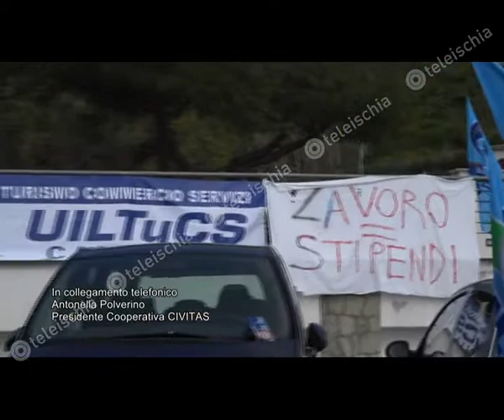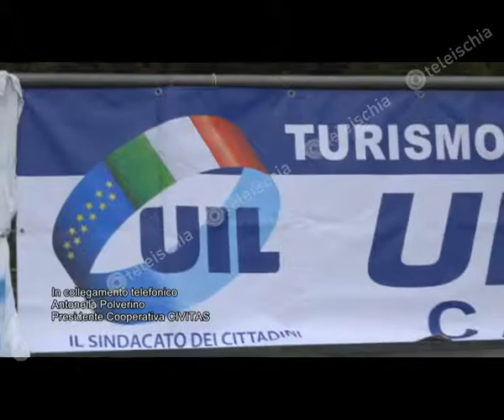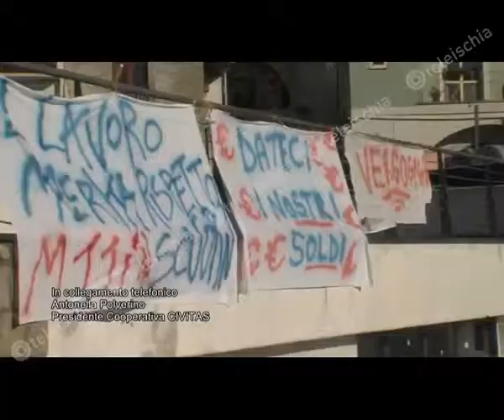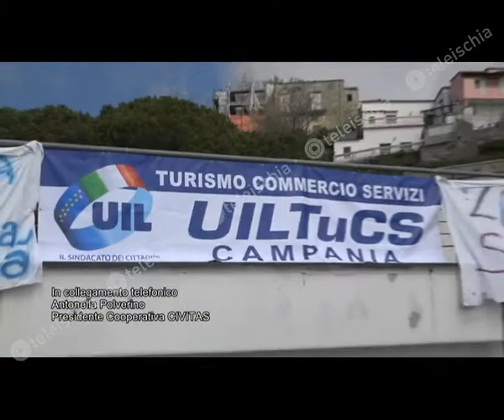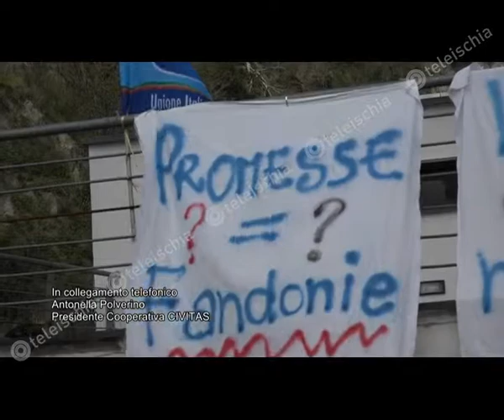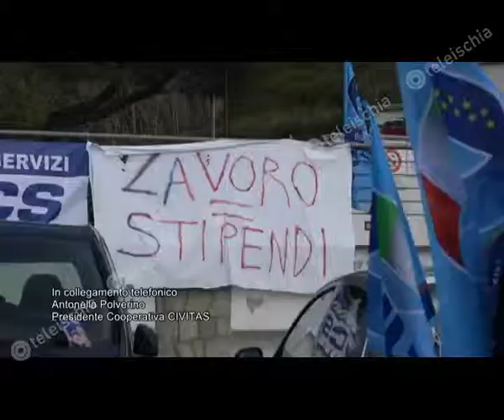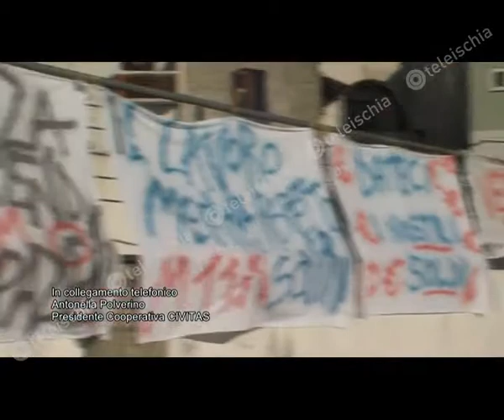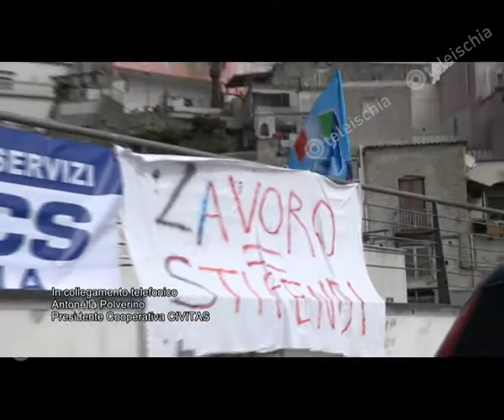Villa Mercede. Polverino: "L'Asl ci costringe a licenziare"